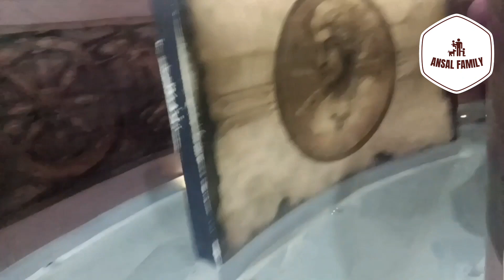श्री कृष्ण संग्रहालय 🙏 vlog part-2